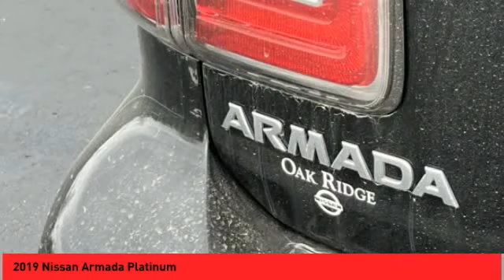2019 Nissan Armada Asheville NC K9759762P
2019 Nissan Armada Platinum

Pick up this Super Black 2019 Nissan Armada, available today at Fred Anderson Nissan of Asheville. This could be the one you've been searching for.